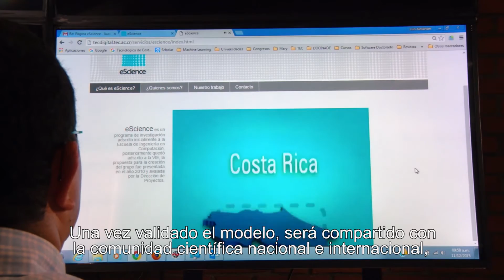eScience - Plant Bioinformatic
Learn more about TEC's investigation project: "Plant Bioinformatic"